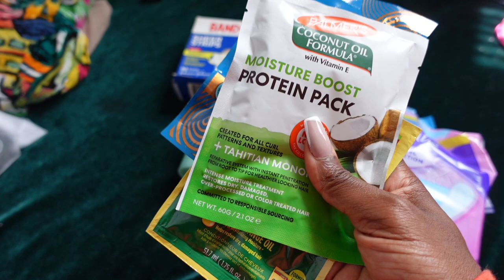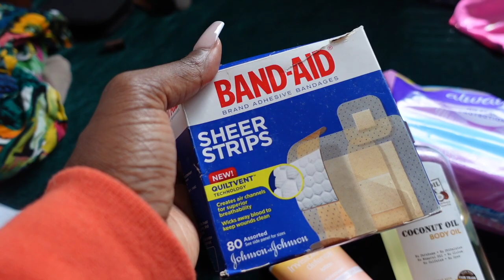WHAT TO PACK FOR A CARIBBEAN CARNIVAL - the most BASIC packing guide | Caribbean Carnival Essentials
I should have done this video a long long time ago but here's how to pack for a Caribbean carnival from packing outfits to things you need for j'ouvert, fetes and carnival. If you've never been to carnival before, this is the most BASIC packing guide for carnival you will come across but I implore you to check out other guides for planning or packing for a Caribbean carnival.  Do let me  know in the comments if I should do more carnival guides like this or if you're a carnival veteran how do you pack for Miami Carnival or pack for Trinidad Carnival or any carnival.

Timestamps:
00:00 Intro
00:24 Organizing & Packing Outfits (Tips)
02:41 Toiletries For Your Carnival Trip
05:44 Health/Safety Items To Pack
06:55 Electronics/Accessories
09:42 Essentials To Pack For A Fete
12:32 Essentials To Pack For J'ouvert
20:12 What To Pack For Your Carnival Costume (what to wear under it, costume accessories)
23:10 What To Pack To Fix Your Costume
26:23 What Items To Buy For Post-Carnival Recovery & Relief

If I've helped you in any way with my content and you want to say thank you: